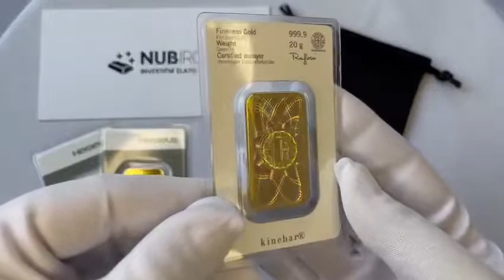20g HERAEUS Kinebar zlatý investiční slitek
Heraeus je celosvětově činný podnik působící v oboru drahých kovů a technologií, se sídlem ve Frankfurtu nad Mohanem. Firma je již více jak 155 let rodinným podnikem. Obchodní pole této firmy se rozprostírá od drahých kovů, materiálů a technologií, sensorů, bio materiálů až po lékařské produkty pro dentisty, farmacii, výrobu křemenných skel a speciálních světelných zdrojů.

V roce 2019 dosáhl Heraeus s 14 285 zaměstnanci ve více jak 110 společnostech roční obrat 4,6miliard euro. Obrat obchodu s drahými kovy v roce 2019 byl 16,25 miliard euro. Dceřiná společnost W. C. HERAEUS GmbH vyrábí zlaté a stříbrné slitky. Společnost je akreditována u London Bullion Market Association (LBMA), čímž se W. C. HERAEUS GmbH uvedl na takzvanou LBMA Good Delivery List. Všechny slitky z drahých kovů od Herauese odpovídají standardu „London Good Delivery“ a jsou celosvětově obchodovatelné bez omezení.

W. C. HERAEUS GmbH je 26,5 % spolupodílníkem švýcarské firmy ARGOR-HERAEUS S.A. Firmy mají nejen společné jméno, nýbrž i částečně spolupracují při výrobě slitků.
Kinebar® je světový unikát, který je vytvořený technologií Kinegram® (OVD Kinegram Corp.) na zlaté slitky. Kinegram® - Obraz kinegramu je vytvořen jemnými linkami různé hloubky a tvaru. Při změně úhlu dopadajícího světla se obraz kinegramu postupně mění a vytváří efekt pohybujícího se obrazu. Speciální high-tech zabezpečení Kinegram® embosované do substrátu slitku drahého kovu je označováno jako Kinebar®.